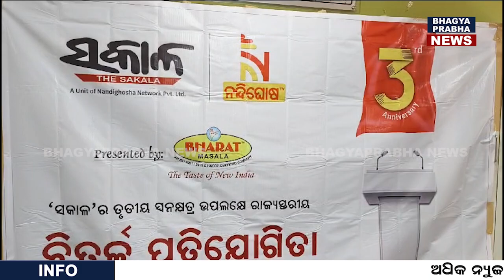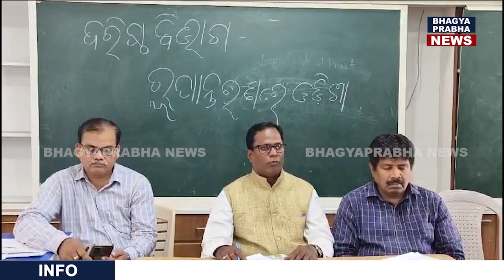ବ୍ରହ୍ମପୁର ଦୈନିକ ସକାଳ ଓ ନନ୍ଦିଘୋଷ ଟିଭି ପକ୍ଷରୁ ଜିଲ୍ଲାସ୍ତରୀୟ ବିତର୍କ ପ୍ରତିଯୋଗିତା ଅନୁଷ୍ଠିତ